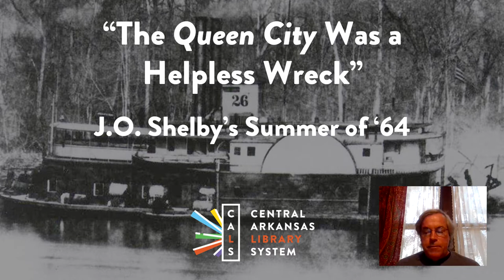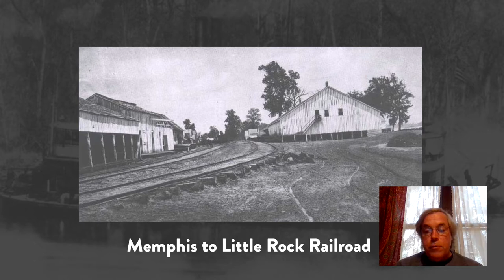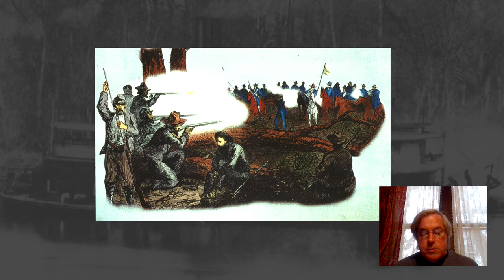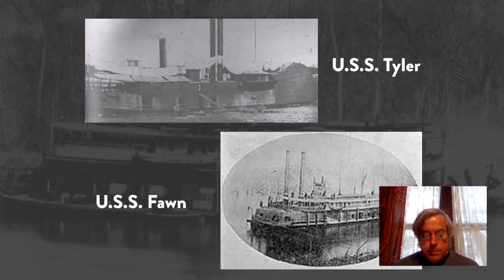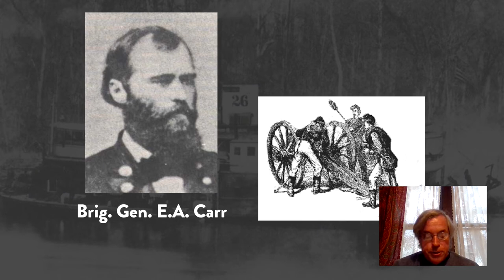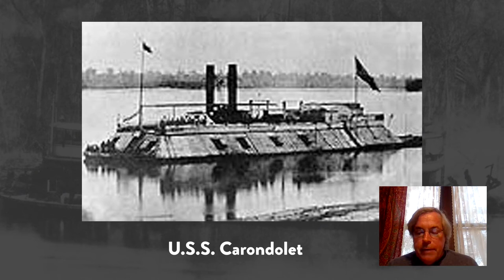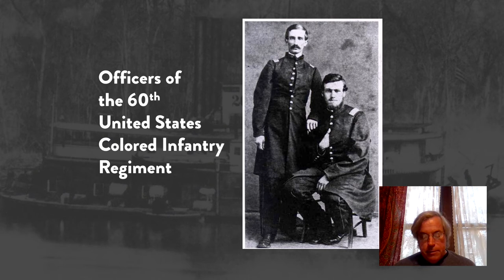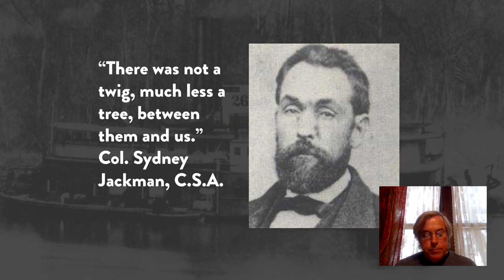"The Queen City Was a Hopeless Wreck" - J.O. Shelby's Summer of '64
Mark Christ, CALS Adult Programming Coordinator and Civil War historian, surveys the havoc wreaked in Arkansas by Confederate Brigadier General J.O. Shelby throughout the summer of 1864.